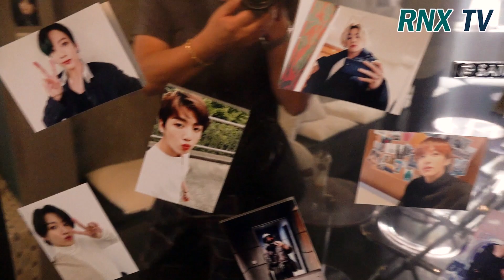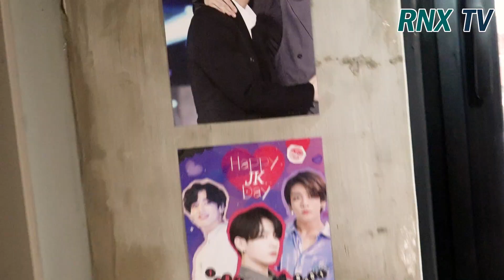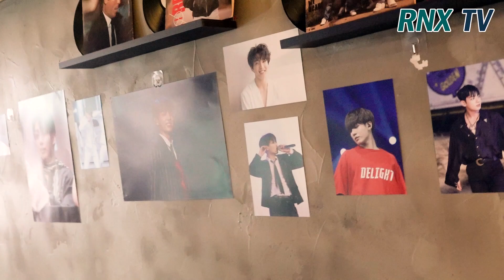210828 'BTS’ JungKook, 'Kook day' is a blessing day! - RNX tv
그룹 BTS(방탄소년단) 정국(JungKook)의 9월 1일 25번째 생일을 축하 위해 정국의 아미팬들이 28일 서울 마포구  '두시카페(서울 마포구 서교동 409-14번지)'에서 생일축하 카페를 열었다.  [서울=RNX뉴스] 김용덕 기자

To celebrate JungKook's 25th birthday on September 1, ARMY fans of Jungkook opened a birthday cafe at "Doosi Cafe (409-14 Seogyo-dong, Mapo-gu, Seoul)" in Mapo-gu, Seoul on August 28.

9月1日、ジョングクの25歳の誕生日を祝うため、ジョングクのARMYファンが8月28日、ソウル麻浦区西橋洞（マポグ·ソギョドン）の「ドゥシカフェ」に誕生日カフェをオープンした。

Để chúc mừng sinh nhật lần thứ 25 của Jung Kook vào ngày 1 tháng 9, các fan ARMY của Jungkook đã mở một quán cà phê sinh nhật tại "Doosi Cafe (409-14 Seogyo-dong, Mapo-gu, Seoul)" ở Mapo-gu, Seoul vào ngày 28 tháng 8.

เพื่อฉลองวันเกิด 25 ปีของจองกุก วันที่ 1 กันยายน แฟนๆ ARMY ของจองกุกเปิดร้านกาแฟวันเกิดที่ "Doosi Café (409-14 Seogyo-dong, Mapo-gu, Seoul)" ใน Mapo-gu, Seoul ในวันที่ 28 สิงหาคม

Untuk merayakan ulang tahun Jung Kook's 25th pada tanggal 1 September, penggemar ARMY Jungkook membuka kafe ulang tahun di "Doosi Cafe (409-14 Seogyo-dong, Mapo-gu, Seoul)" di Mapo-gu, Seoul pada tanggal 28 Agustus.

सितंबर 1 पर JungKook के 25 वें जन्मदिन का जश्न मनाने के लिए, Jungkook के ARMY के प्रशंसक "Doosi कैफे ( 409-14 Seogyo-dong, Mapo-gu, सियोल )" में Mapo-gu, सियोल में अगस्त 28 पर एक जन्मदिन कैफे खोला।

爲慶祝9月1日鄭國的25歲生日，28日在首爾麻浦區西橋洞鬥市咖啡廳（409-14）開設了生日咖啡廳。

Para celebrar el 25º cumpleaños de Jung Kook el 1 de septiembre, los fans de ARMY de Jungkook inauguraron un café de cumpleaños en "Doosi Café (409-14 Seogyo-dong, Mapo-gu, Seúl)" en Mapo-gu, Seúl el 28 de agosto.

Pour célébrer le 25e anniversaire de Jung Kook le 1er septembre, les fans d'ARMY de Jungkook ont ouvert un café d'anniversaire au "Doosi Café (409-14 Seogyo-dong, Mapo-gu, Seoul)" à Mapo-gu, Seoul le 28 août.

Um Jungkook am 1. September zum 25. Geburtstag zu feiern, eröffneten ARMY-Fans von Jungkook am 28. August im Doosi Café (409-14 Seogyo-dong, Mapo-gu, Seoul) in Mapo-gu, Seoul.

В честь 25-летия Юнга Кука 1 сентября, фанаты ARMY Юнгакука открыли кафе для рождения в «Doosi Café (409-14 Seogyo-dong, Mapo-gu, Seoul)» в Мапо-гу, Сеул 28 августа.

Para comemorar o centenário da JungKook de aniversário de 25 de setembro de 1, fãs EXÉRCITO de Jungkook de abrir um café de aniversário no " Doosi Café ( 409-14 Seogyo-dong, Mapo-gu, Seoul ) " em Mapo-gu, Seul, em 28 de agosto.

Per celebrare il 25° anniversario di Jung Kook il 1° settembre, i tifosi di Jungkook ARMY hanno aperto un caffè per l'anniversario al "Doosi Café (409-14 Seogyo-dong, Mapo-gu, Seoul)" a Mapo-gu, Seoul il 28 agosto.

그룹 ‘BTS' JungKook 생일카페 ‘두시 카페(서울특별시 마포구 서교동 409-14)' [사진=RNX news]